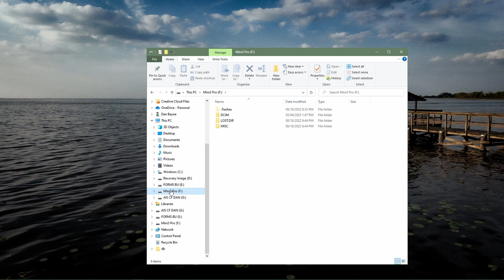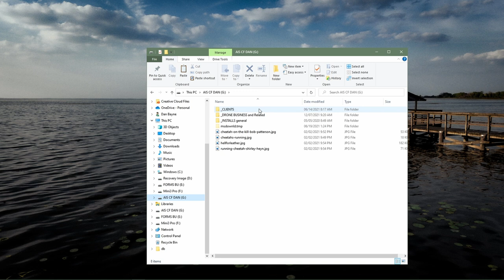DJI Mini 3/Pro: How to Transfer Videos/Photos to a Windows PC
This video shows how to transfer videos and photos to a Windows PC computer. If you have an Apple Mac, we also have a video for Mac users.

If you have any specific questions for us at Droneblog, feel free to join us at Drone Pilots Community